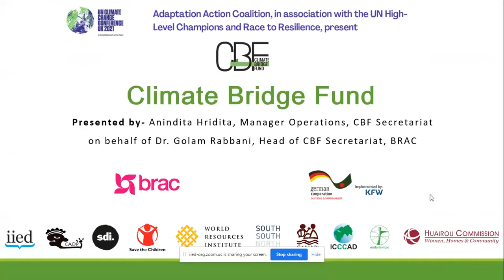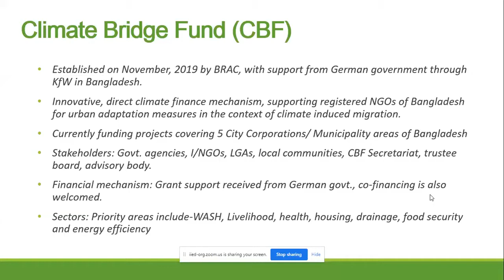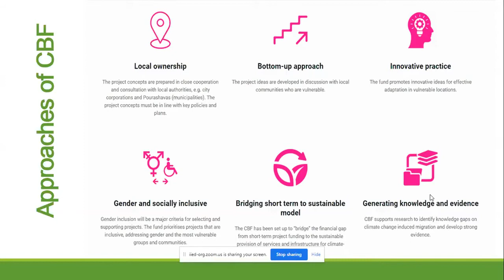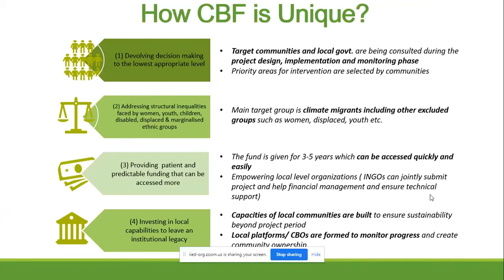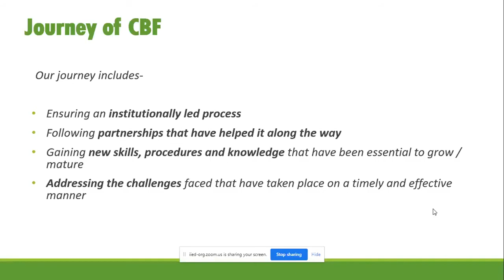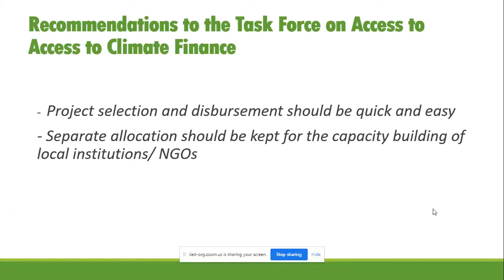Climate Bridge Fund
This is a recording of a presentation on the Climate Bridge Fund, by Anindita Hridita, manager operations, CBF Secretariat on behalf of Dr. Golam Rabbani, head of CBF Secretariat, BRAC

The presentation was made during the first Asia-Pacific online dialogue in a series of peer-to-peer regional dialogues being held across Asia-Pacific, Africa, and the Caribbean and Latin America in September and October 2021.

This dialogue on 7 September 2021 was convened by the International Centre for Climate Change and Development,  International Institute for Environment and Development (IIED), Save the Children Australia, and World Resources Institute (WRI).